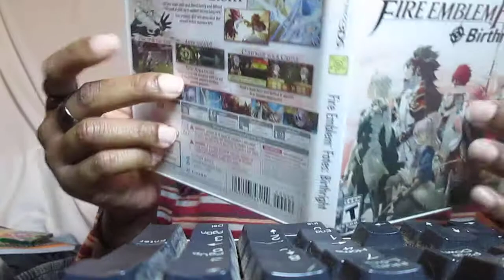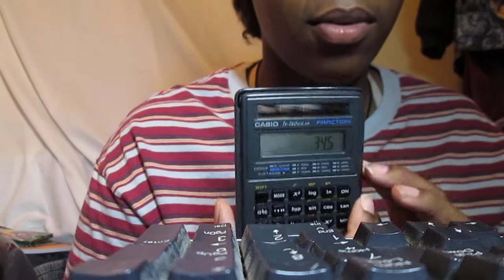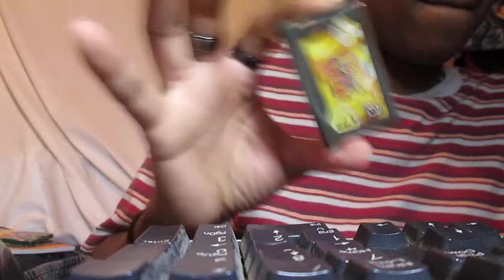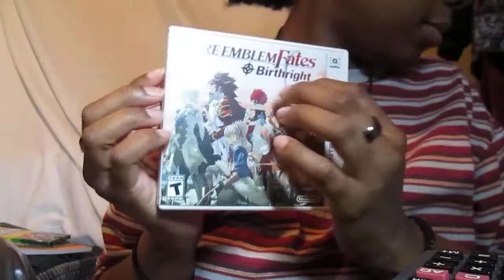Processing Your Returns [ASMR]┆Gamer Edition 🎮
This is an old video I recorded a year and some months ago. I know I haven't posted in a while, but I hope this will somewhat suffice in feeling up the silence I've left.

ASMR’s just an acronym for a fancy word that means nice visual + auditory sounds that help you relax and make you feel good. =w= Sooo at the start of 2021/tail end of 2020, I finally decided to make AND upload my own ASMR videos. ASMR videos have been on YouTube for several years now, so it can prove a challenge to be original or bring something new to the table. Still, I try to sprinkle at least some of my videos with creativity. Usually, I prefer ASMR that’s louder and feels more organic and less contrived and I hope to replicate that in my videos. With that said, if you like Lo-Fi (unfiltered) ASMR without all the bells and whistles, I hope you’ll peruse and abuse some of my vidyas. :D Not like, literally abuse. You know what I mean! Keep an eye and ear out for some Easter Eggs/ references in my vids. Hehehe.♥️